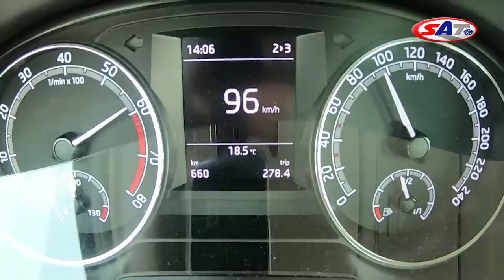Škoda Fabia - Test on track NAVAK by SAT TV Show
Pola godine nakon što je imala svetsku premijeru na salonu automobila u Ženevi, redizajnirana Škoda Fabia je na našem testu pokazala kako male promene doprinose ukupnom utisku. Ovo je logična evolucija nakon što je prošlo izdanje napravilo zaista veliki pomak u odnosu na prethodnika. Tada je učinjeno mnogo da Fabia postane komfornija, ali i stabilnija i zabavnija za vožnju, pa je svojevremeno trag točkova proširen za tri centimetra, a međuosovinsko rastojanje produženo za jedan centimetar. U malim gradskim automobilima to je predstavljalo zaista velike izmene...